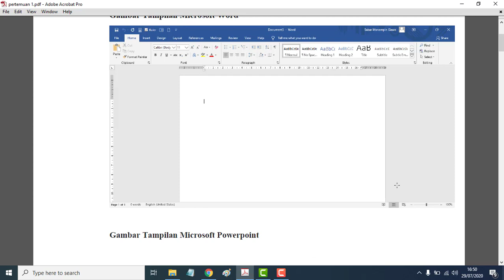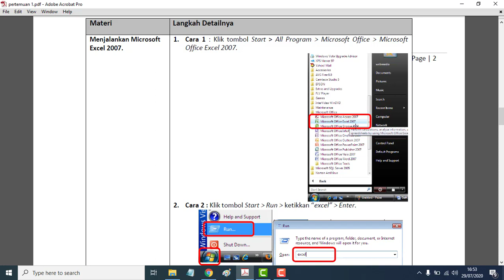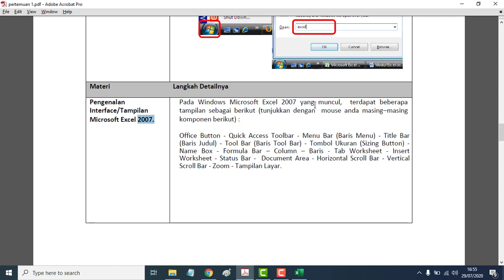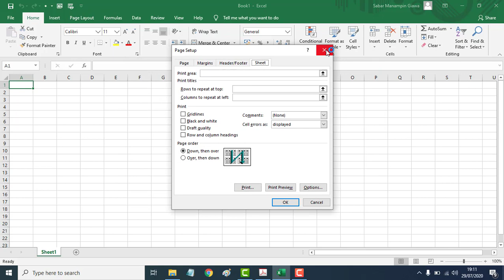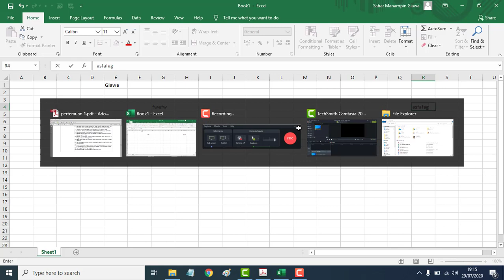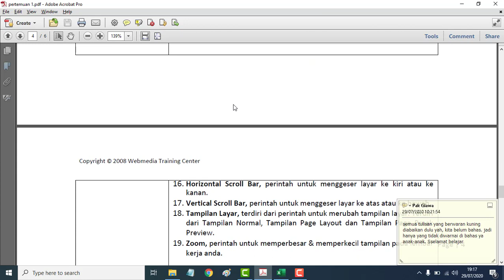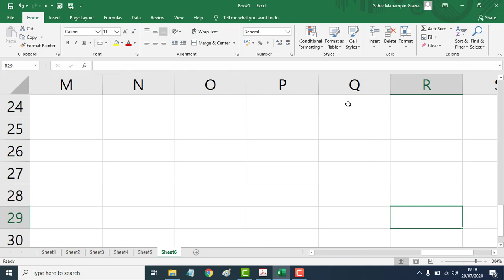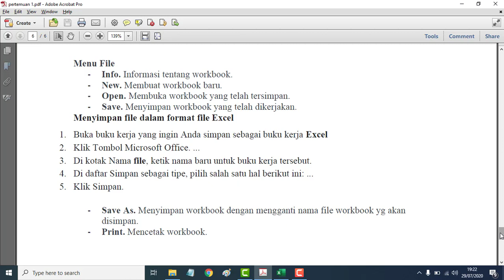PENGENALAN MICROSOFT EXCEL UNTUK SD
Video ini dibuat untuk bahan ajar Microsoft Excel bagi anak SD